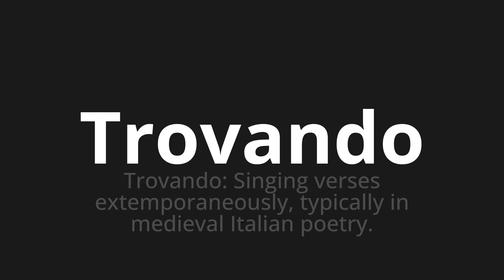How to pronounce Trovando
Master the Pronunciation of 'Trovando Which means finding' - which means : Finding: Singing Verses EXTOMERUSLY, Typically in Medieval Italian Poetry. 📝 with @PizzaPronunciation 🎓🗣️ - [Your Guide to Italian]

Learn to pronounce 'Trovando' perfectly in Italian with our easy and engaging tutorial by @PizzaPronunciation! 📖📽️ In this comprehensive video, we provide you with native speaker examples 🗣️👂 and phonetic breakdowns 🎵 to ensure you get the pronunciation just right.

How to say Find in Italian